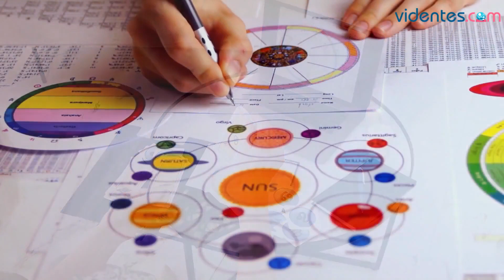HORÓSCOPO DIARIO ❣️✨💫 TAURO ♉ SÁBADO, 11 DE NOVIEMBRE DE 2023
Horóscopo de Tauro para hoy, sábado 11 de Noviembre de 2023. El horóscopo para hoy: descubre tu futuro gracias a mi horóscopo diario para ti.